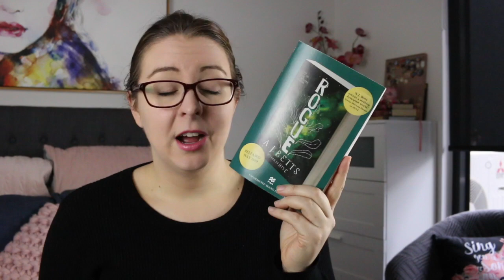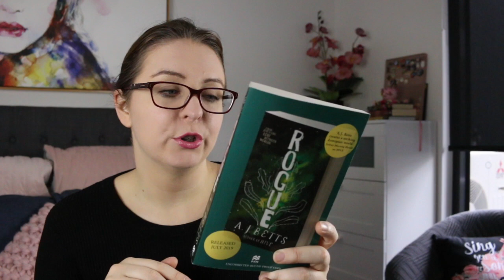AusYABloggers Blog Tour | ROGUE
Lips //